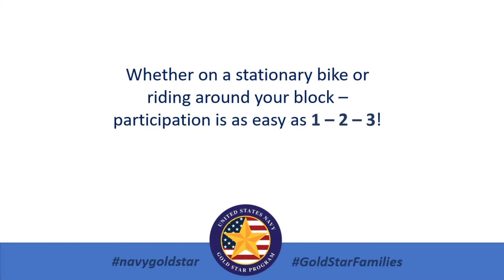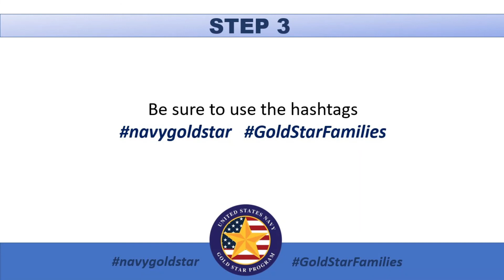Navy Gold Star Program Cycle to Remember May 2020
Join us this month in paying tribute to the fallen and honoring the families left behind.